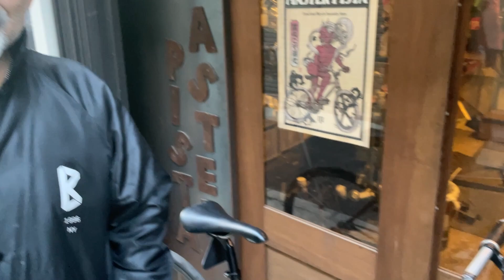【みんな知ってたかな？】スローピングピストがもつ決定的な乗り味の違いとその理由｜ピストバイクのカスタム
本当はパシュートピストを探していたオーナー。お店に来た記念で乗ったRizerに衝撃を受けてその日にフレームセット購入を決めてしまったんです。
ピスト乗りの彼がRizerに乗って衝撃をうけたその理由について解説したいと思います。RizerはBBハイトが高いので他のスローピングピストよりも漕ぎ出しが軽いのですが、この動画でお話したことは多くのスローピングピストに共通して言える部分だと思います。
なぜ彼が「道具感」と表現したのか。理由を知ると「なるほど！」ときっと思うはずです。

▼ピストじじいがつくったピストRizerの詳細はこちら

【Rizer&Jealousy解禁!】遅すぎる新色最速レビュー僕がずっと作りたかったピストのこだわりポイント

★「ピストじじい ナカセの ピストバイク入門」ってどんなチャンネル？★
ピストバイクにこれから乗りたい！トリックができるようになりたい！という初心者ライダーのために、ピストをより深く理解して楽しくライドするためのコツや解説を定期配信していきます！

▼マスターピスト がピストを作りました！「Rockbikes×Masterpista RIZER情報」

▼ピストじじいオリジナルハンドルBAT BAR